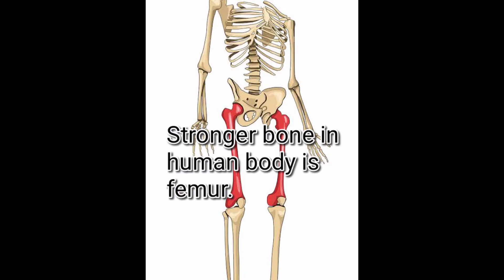Top 5 Amazing Facts 😮😯